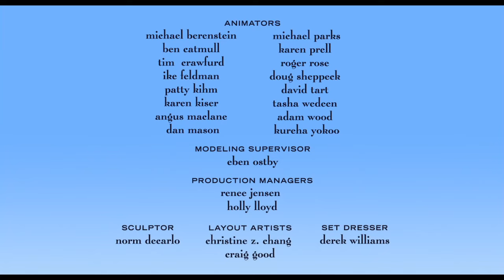Pixar Short Films #7 For the Birds 2000